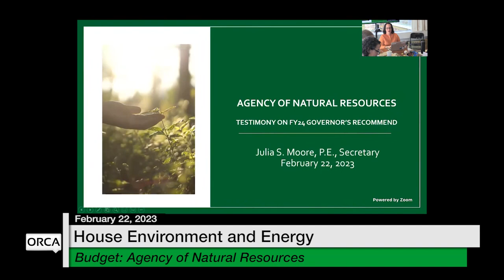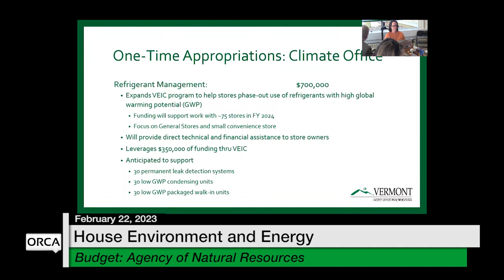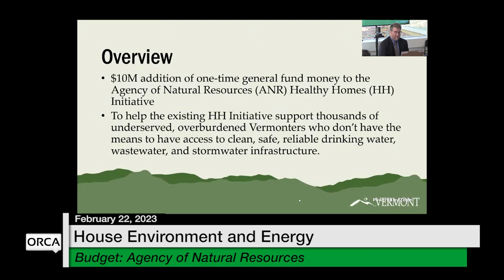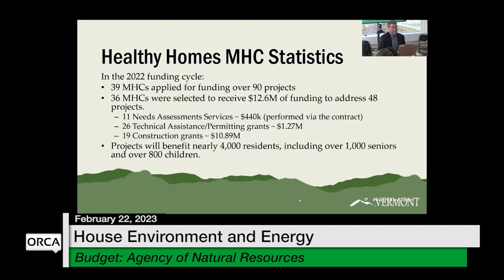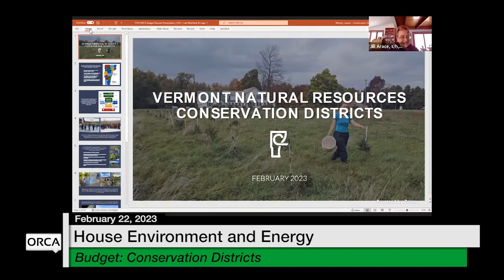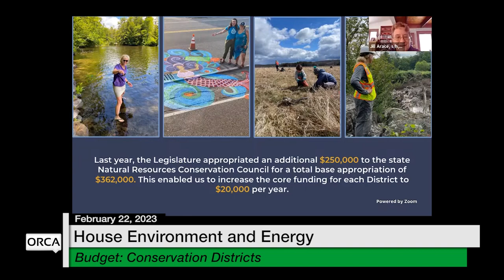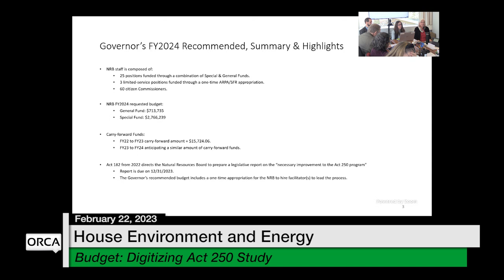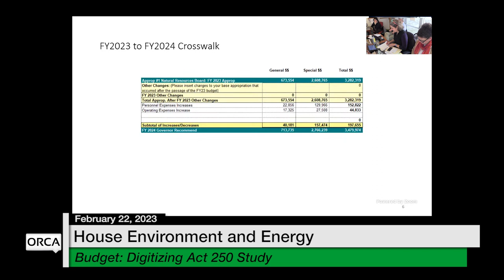Vermont State House - Budget: ANR, Conservation Districts and Digitizing Act 250 Study 2/22/2023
Budget: Agency of Natural Resources, Conservation Districts and Digitizing Act 250 Study 2/22/2023